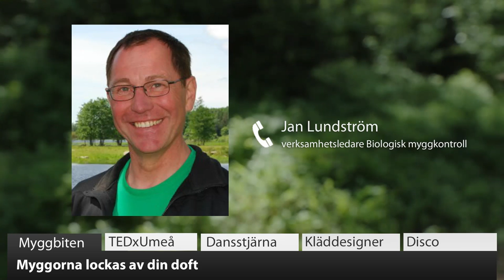VK100: Därför biter myggen just dig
Får du ibland känslan av att myggorna dras till just dig? Du kan ha helt rätt. Myggen dras faktiskt till vissa personer. Se mer i VK100!
Nu kan du klicka dig fram i sändningen till det DU är intresserad av. Dessutom kan du genom att klicka på informationsikonen i det högra hörnet komma direkt till de längre inslagen. VK:s korta nyhetssammanfattning finns även på Facebook och Youtube.